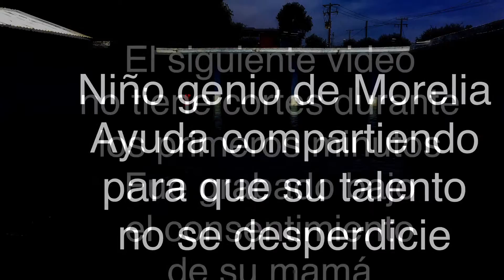Niño que necesita educación especial para desarrollar al máximo sus habilidades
Digamos no a la fuga y desperdicio de cerebros en México